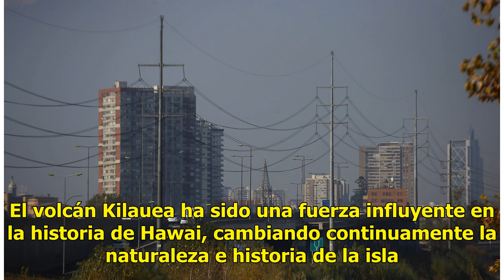Fotos: Lluvia de misteriosas gemas en Hawai tras erupción de volcán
El 3 de mayo el volcán Kilauea comenzó a hacer erupción, desde entonces los residentes de Hawai han estado lidiando con sus consecuencias. A veces, el monte escupe fuego, poniendo en peligro a los ciudadanos. Pero la sorpresa fue que, también, está arrojando misteriosas gemas verdes. Friends of mine...